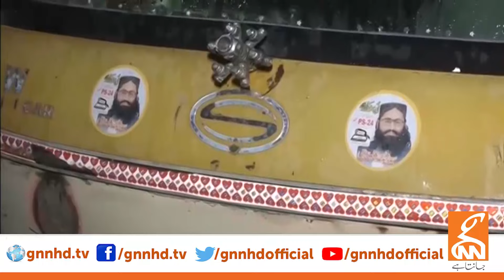Elections 2024 | Special Transmission With Fereeha Idrees | Public Final Decision | 03 FEB 2024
Elections 2024 | Special Transmission With Fereeha Idrees  | Public Final Decision | 03 FEB 2024 | GNN